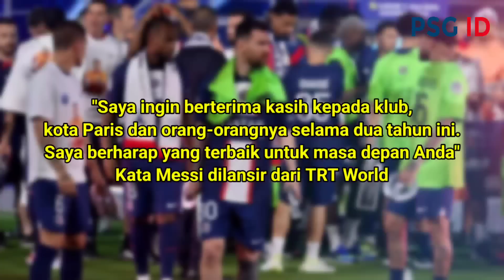"MESSI LEBIH BESAR DARI PSG" Reaksi Dunia Melihat Kemarahan Leo Messi Pada Ultras Psg